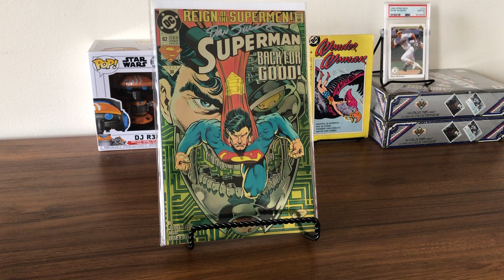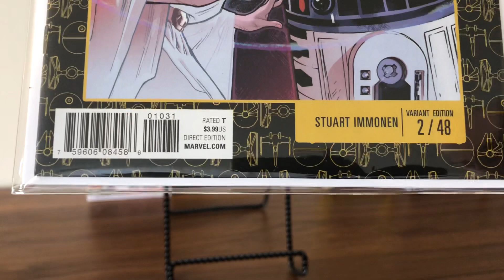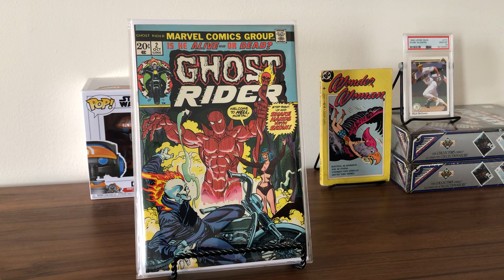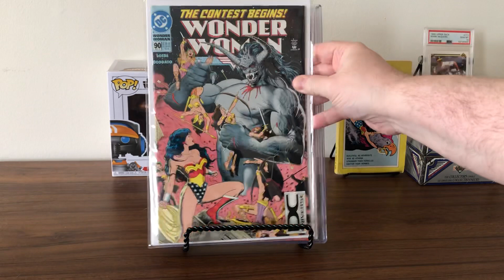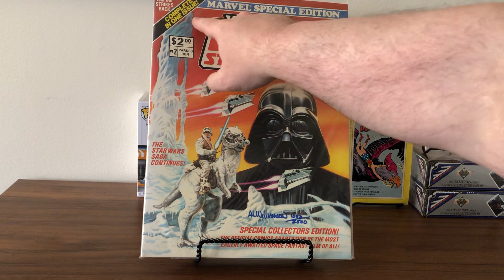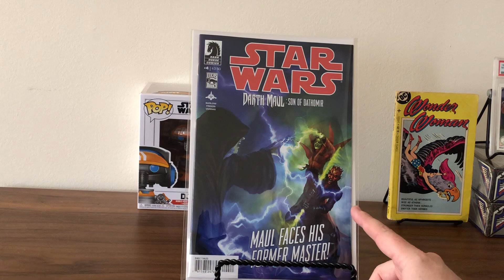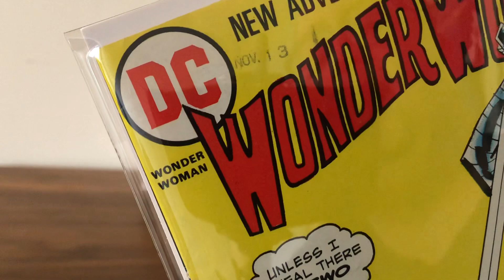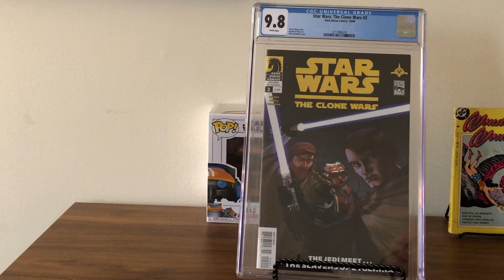My First Comic Con Haul In 28 Years Some Awesome Pickups - Let’s See Some Comics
Comic books. Comic Haul. Comics.
Here is a bunch of comic books I accumulated recently, including my first visit to a Comic Con since 1993. I wanted to show them off for your viewing pleasure. These are mostly raw comics and a couple of CGC graded books too. Even some variant comic books. Everybody loves comic haul videos, I do too. I hope there’s something in here that you will enjoy. -

Some of the highlights include Wonder Woman 28 Steampunk variant, Amazing Spider-Man 252 & Edge of Spider-Verse 2 2nd printing. (First appearance of Spider-Gwen.)